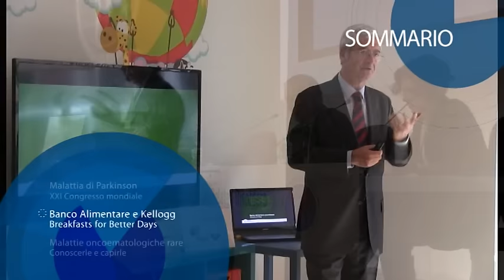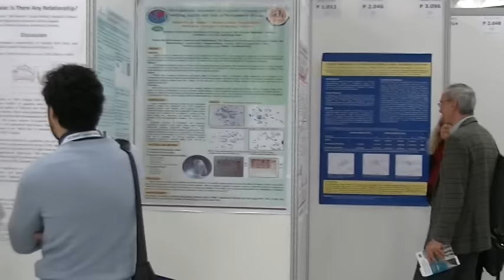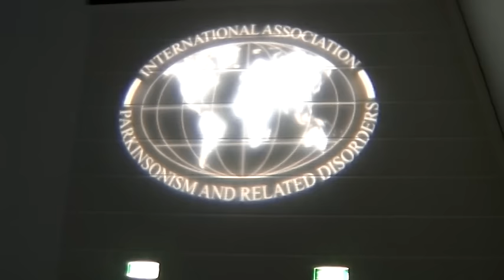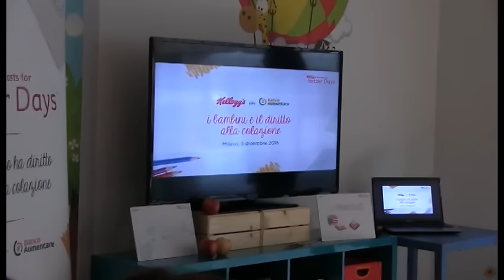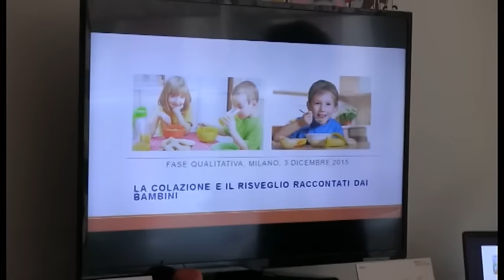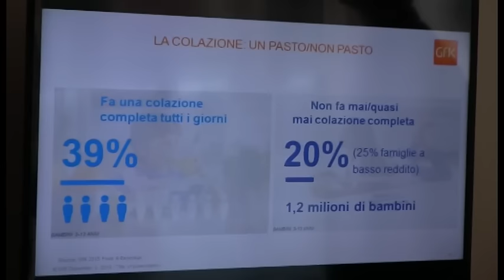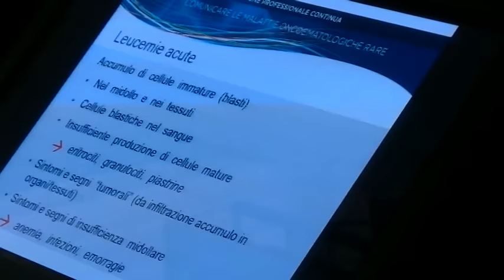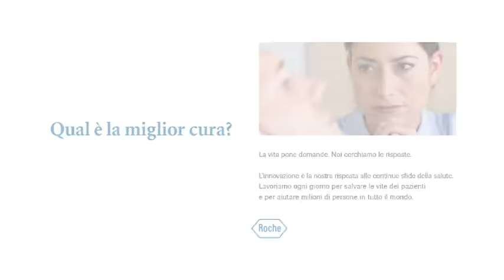Congresso mondiale Parkinson - Breakfast for better days - Malattie oncoematologiche rare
1. Congresso mondiale malattia di Parkinson
2. Breakfast for better days
3. Malattie oncoematologiche rare